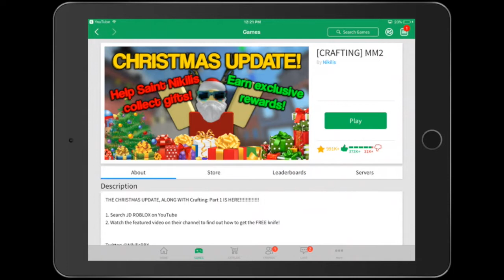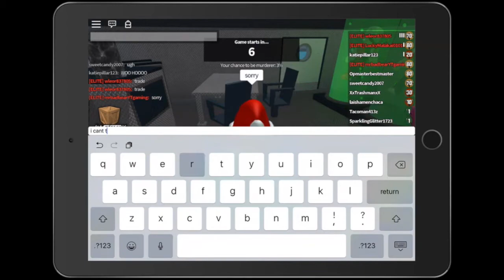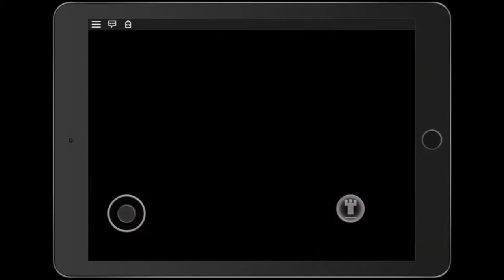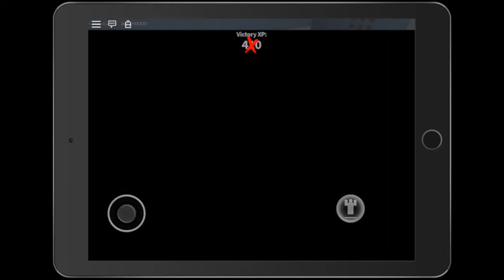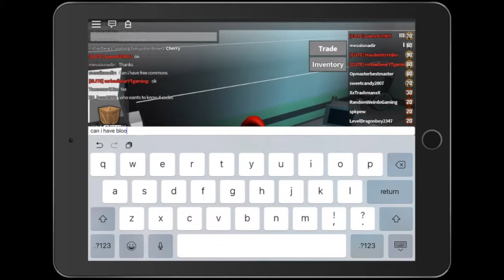Awesome Team 604 Roblox Holiday MM2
Roblox Holiday MM2